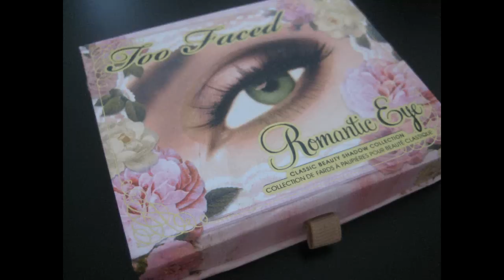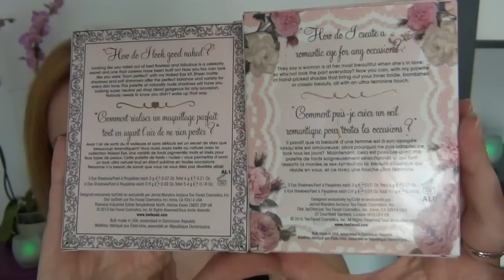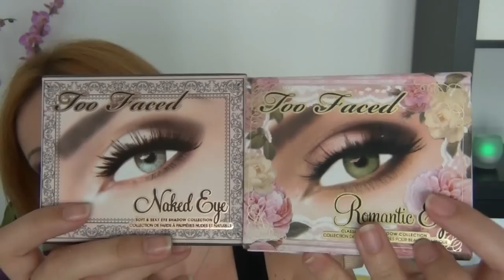TOO FACED PALETAS: VERDADERO O FALSO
Facebook: Inmazen Pimpa Make Up